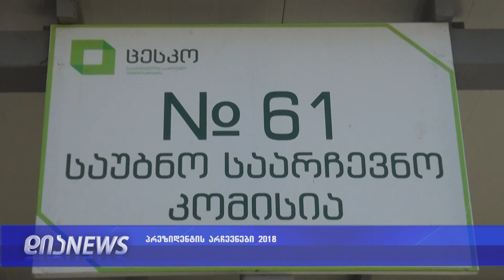გორის მუნიციპალიტეტის სოფელ ტინისხიდში აგიტატორები შენიშნეს 28.10.2018